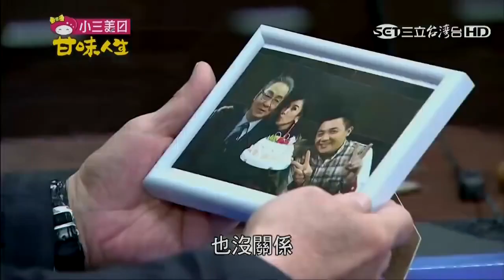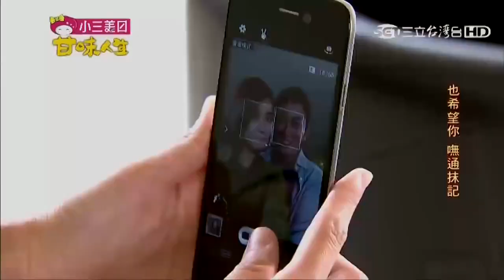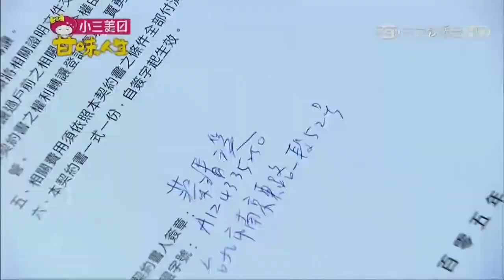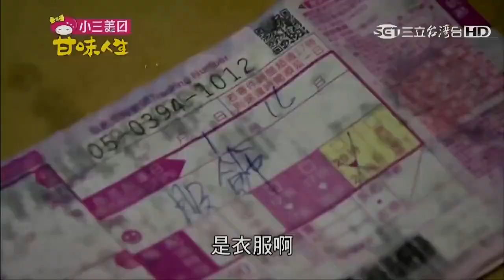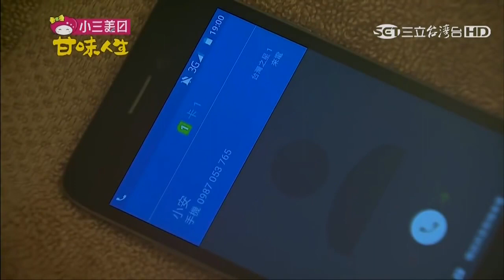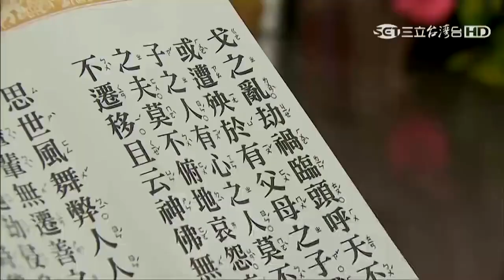甘味人生 128【全】